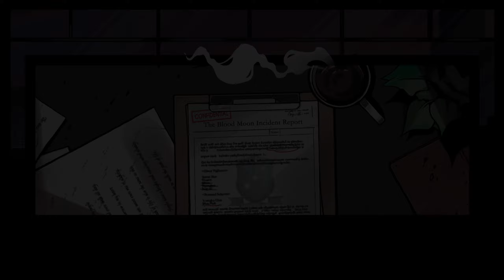The Coma 2: Vicious Sisters (7)